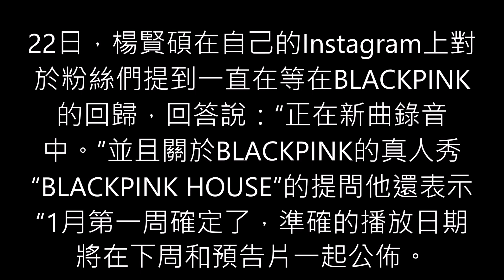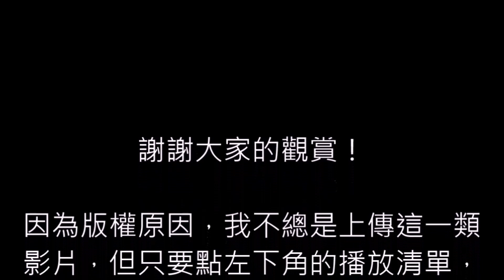[中字]有關Rosé出道前後的聲音變化 (ft.本人對楊菊花 的怨念)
最近有個發現，Blackpink Rosé 出道前後的聲音不太一樣
大家喜歡她出道前還出道後的聲音？還是兩個都愛？
還有我平常都發BTS的影片，這次破例是因為...
Blackpink不回歸讓我對菊花的怨念比山還高啊啊啊~